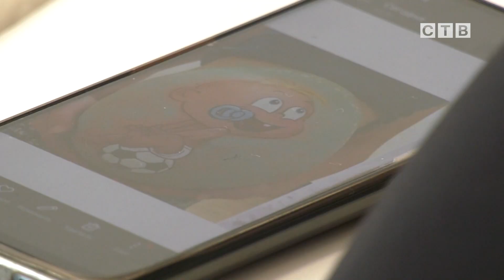В этом году в России впервые отметили День беременных